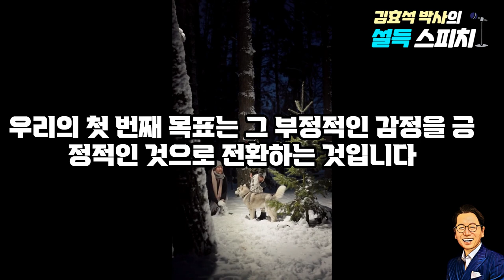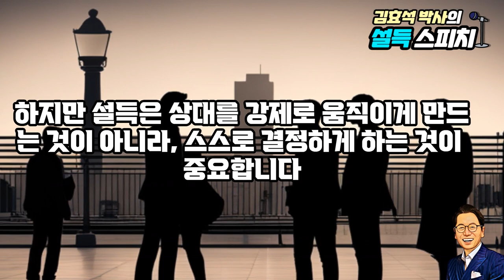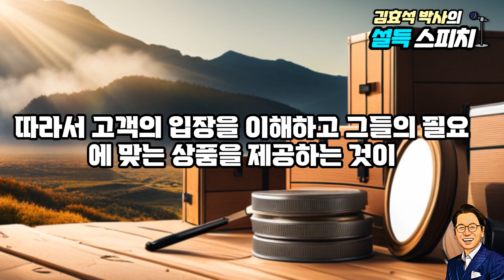"비싸요"라는 고객 어떻게 대처할까?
김효석박사가 교장으로 있는 영업사관학교에서 장학생을 모집합니다. 수강료는 없으며 수료 후 천만 원의 수익이 날 때까지 지원합니다. 자세한 사항은 홈페이지를 참고하세요
영업사관학교 홈페이지:​